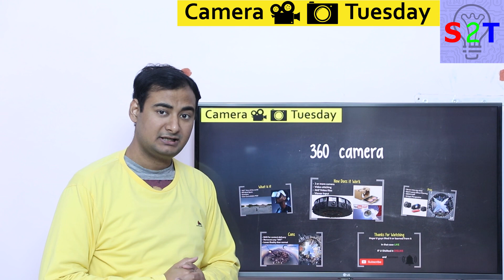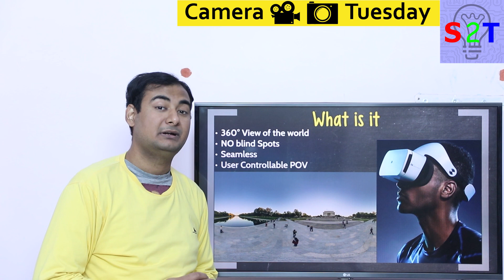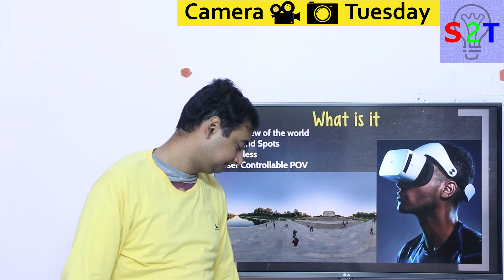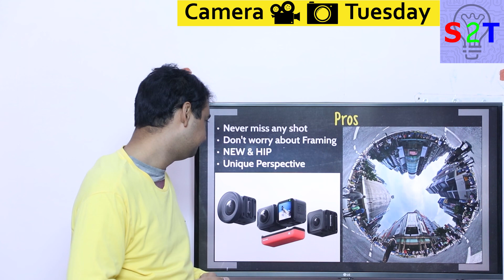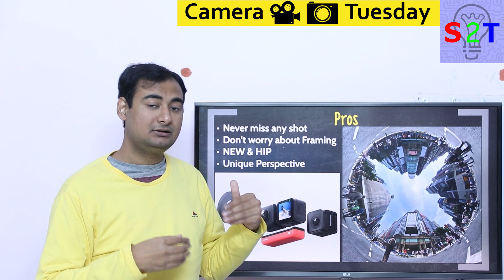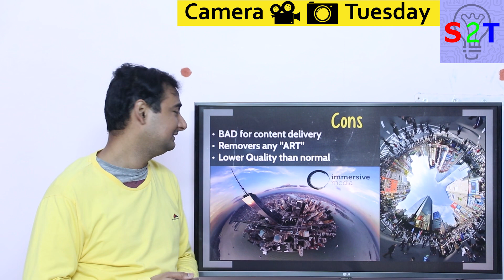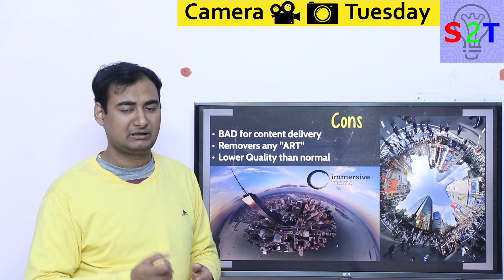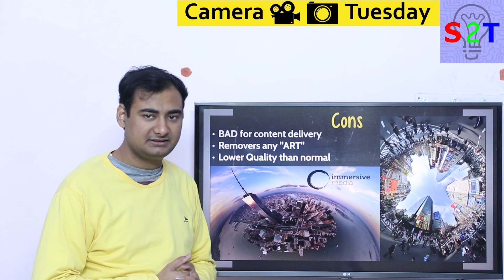360° Camera Explained in HINDI {Camera Tuesday}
Instagram             hellyork

00:00 Intro
00:10 What
03:08 How
06:49 Pros
10:29 Cons
17:11 Thank you